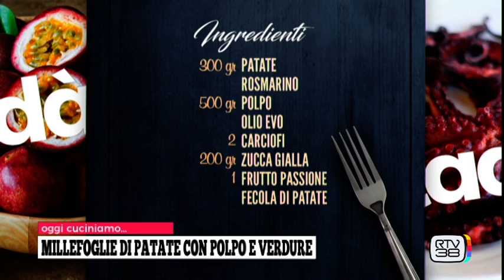Tadà Cucina 14/01/2022